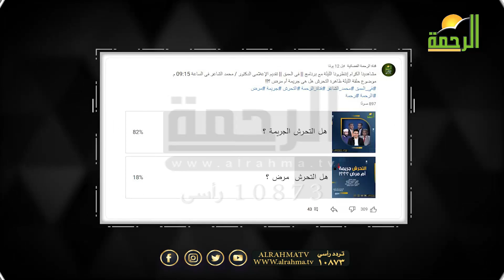رأى المشاهدين الكرام هل الت.ح,,,رش جريمة أم مرض ؟ وحلول من الشارع المصرى لمواجهة الظاهرة ؟ فى العمق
تردد قناة الرحمة الفضائية 10873 استقطاب رأسي